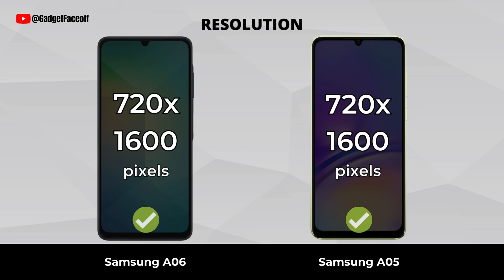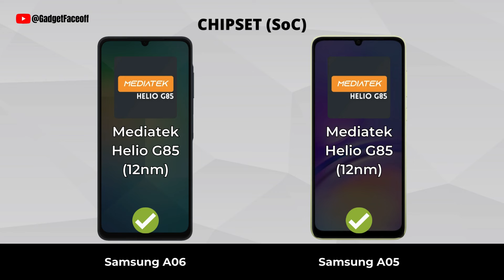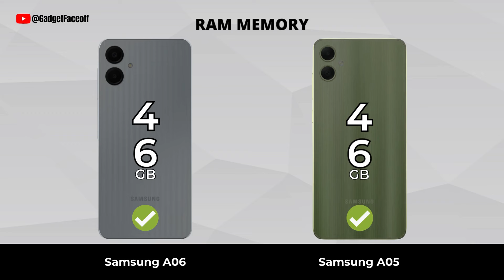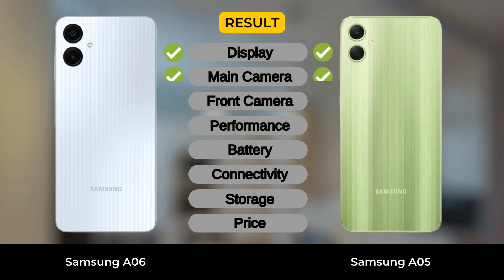Samsung A06 vs Samsung A05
Samsung A06 vs Samsung A05 | Which one is best for you?